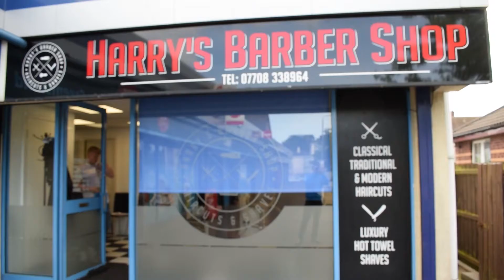Harrys Barbershop Greenisland Promotional Video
A promotional video we done for Harry's Barbershop Greenisland.